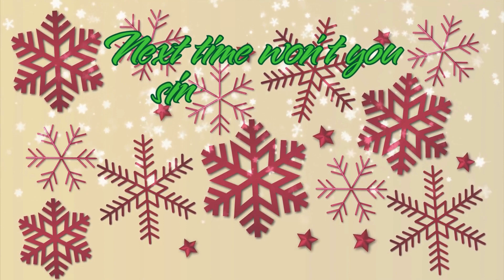ABC Alphabet Song for kids | ABC Song for Merry Christmas - ABC Song English For Kids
🔥🎁Mudpuppy Wildlife ABCs Ring Flash Cards for Kids
🎁🎈Alphabet Flash Card Set
✅🎁 Melissa & Doug Poke-a-Dot Alphabet Learning Card